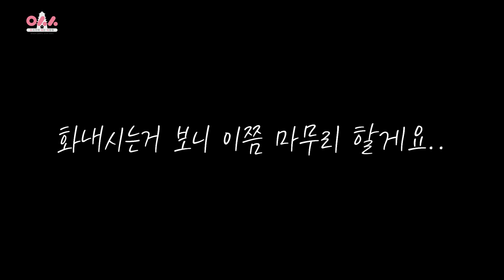전문가와 3억5천만원 짜리 집을...... 그리고 깜짝 놀랬습니다.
더보기 하시면 보고싶은 영상 리스트가 있습니다!

안녕하세요 오사카에사는사람들 입니다!
오늘은 오랜만에 일본 랜선집투어를 준비했습니다.
고베와 오사카 사이에있는 아마가사키시 나지오역에 위치한
2층 이지만 3층같은 집!
지하에는 주차장이 있고
계단을 위로 올라가면 나무 테라스와 현관!
집 입구가 2개여서 반대로 나가면 주차장이 또 있습니다!
방5개+2 가 있는 이 집은 과연 얼마일까?!

이런집도 있구나 하고 봐주시면 감사드리겠습니다!!
(참고로 이 집은 이미 계약이 끝났습니다!)

00:00 누구세요? 누구야!
00:46 안녕하세요 마츠다입니다.
01:23 랜선집투어 시작
01:56 1층 거실 및 주방
05:21 1층 다다미방
06:30 1층 욕실 및 화장실
08:11 2층시작
08:40 2층 첫번째방
09:16 2층 두번째방
09:43 2층 세번째방
10:10 2층 서비스룸 및 화장실&세면대
10:36 2층 네번째방 및 워크인크로젯
11:22 집주변에 대한 설명
12:03 집 총평 및 가격
13:25 대출받으면 이자가?
14:05 신발을 찾아서

오사카에사는사람들 구독자분들을 위한 특별혜택!!
*URL이용시 해당업체로부터 커미션을 받습니다.
발생하는 커미션은 오사사영상을 만드는데 큰 힘이 되며,
이용자가 늘어날수록 전용혜택 또한 늘어나게 됩니다.
이용해주시는분들께 정말 감사드립니다!!

오사사x아고다 특가링크 (호텔 구하시는분들 특가이용하세요!!)

오사사xKKDAY (놓치면 안되는 오사카 필수코스)

오사사x트립닷컴(항공 호텔 패스 모든것의 종합!!)

오사사x클룩 할인링크 최대 1만원할인(모든 패스 총집합!!)